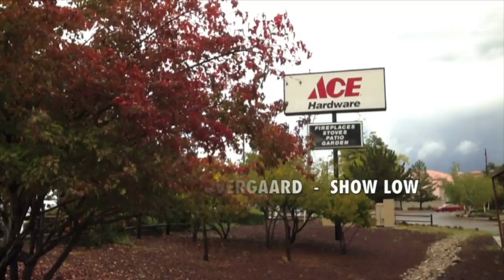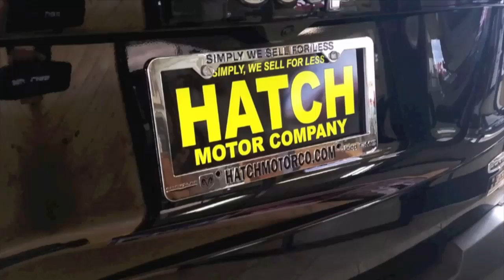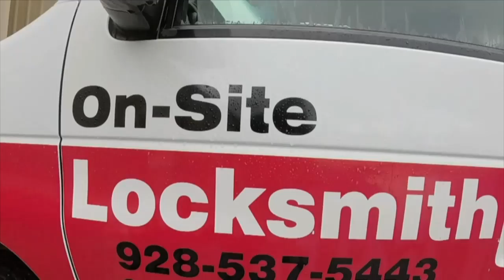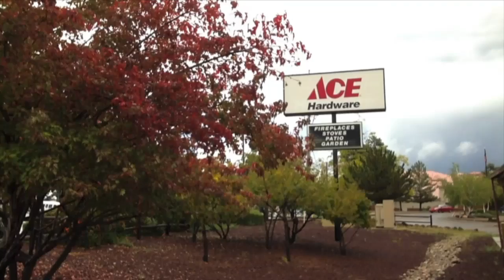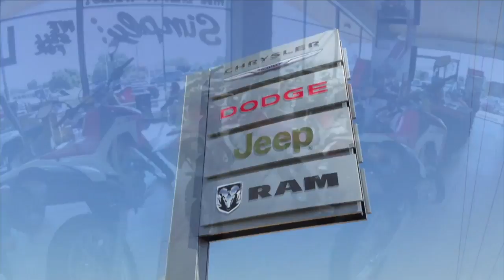Coconino Panthers vs Copper Canyon Aztecs White Mountain Holiday Classic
The Panthers of Coconino High School take on the Copper Canyon Aztecs.  3:00 pm Game 10 White Mountain Firefighters Association Holiday Classic Basketball Tournament at Blue Ridge High School.  Presented by Hatch Motor Company in Show Low and Snowflake AZ.  Produced by iTalk 106.7 FM in cooperation with The White Mountain Youth Productions and Show Low TV Channel 56.